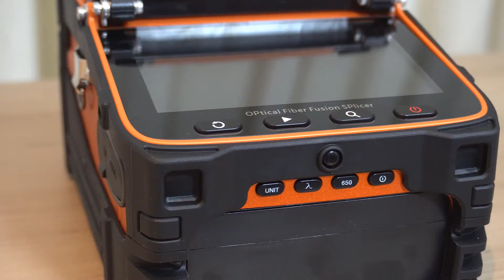Máquina de Fusão DNET com Power Meter e Fonte de Luz